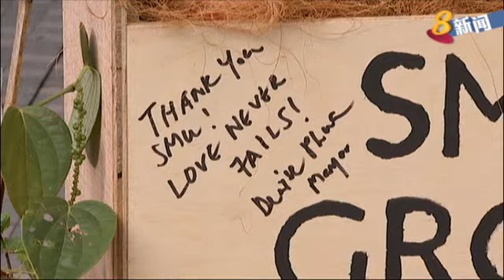新加坡管理大学拨出两块地栽种农作物 提倡�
为了给学生灌输绿化的意识，以及鼓励打造可持续生活，新加坡管理大学拨出校园内两块土地，供学生种植自己的粮食，提倡都市农业。